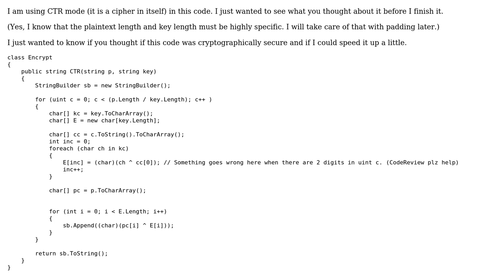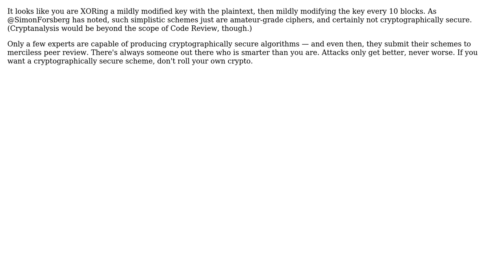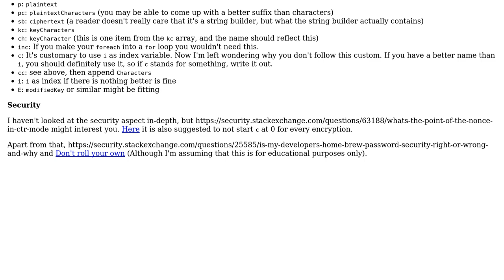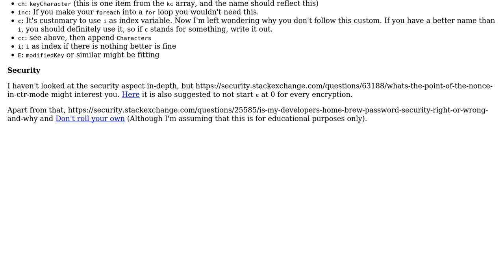Code Review: Encryption algorithm using CTR mode (3 Solutions!!)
Code Review: Encryption algorithm using CTR mode

With thanks & praise to God, and with thanks to the many people who have made this project possible! | Content (except music & images) licensed under CC BY-SA | Music | Images & others | With thanks to user tim user Nat user Jamal user fraga11 user 200_success and the Stack Exchange Network Trademarks are property of their respective owners. You are responsible for your own actions.